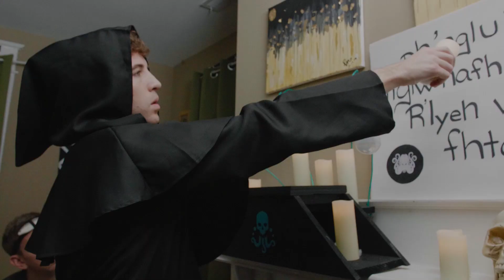THE CULTISTS | Official HD Trailer (2021) | COMEDY SERIES | Film Threat Trailers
A Lovecraftian comedy about group of modern-day cultists just trying to worship Cthulhu in a world full of people who just don't understand.

Starring Peter Swanson, Dax Rocker, Glenn Payne, Mallory Ivy, Rachel Marshall, Leon Skye, Rebecca Yeager, Sarah A. Randolph, Charlotte Schorle, Ava Connolly, David Orange. Directed by Brianna da Silva.

The Cultists is now available on YouTube.